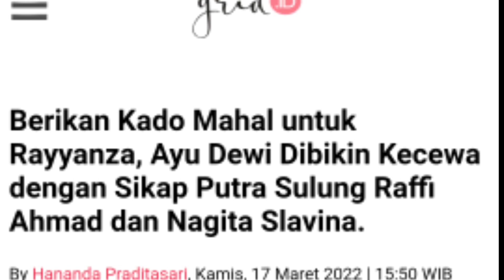Berikan Kado Mahal untuk Rayyanza, Ayu Dewi Dibikin Kecewa dengan Sikap Putra Sulung Raffi Ahmad